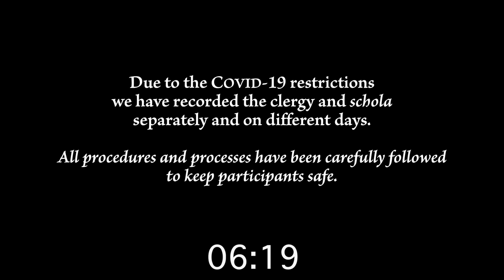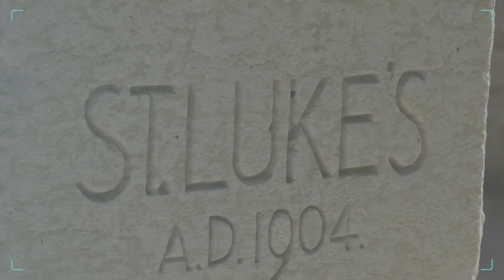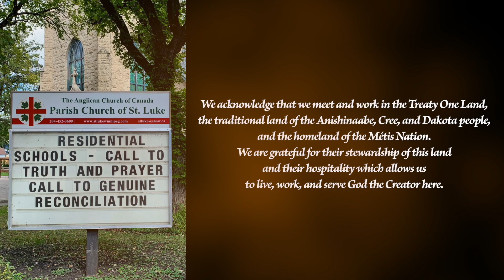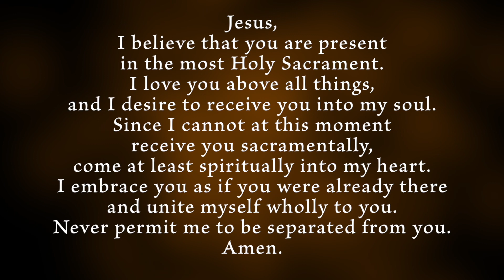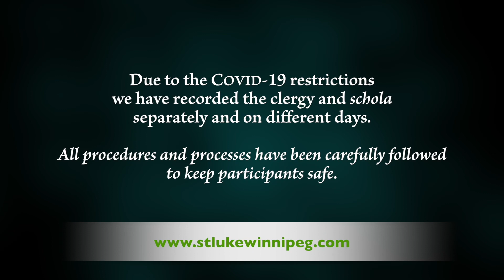Sung Eucharist Pentecost XIX Sunday 3 October 2021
Sung Eucharist - Nineteenth Sunday after Pentecost (Proper 27) - 3 October 2021

The Parish Church of St. Luke, Winnipeg, MB

To keep participants safe, all rules, directives, and recommendations regarding COVID-19 have been observed in the creation of this video. Due to these restrictions, particularly on the number of persons that can be present, we have recorded the clergy and schola separately and on different days.